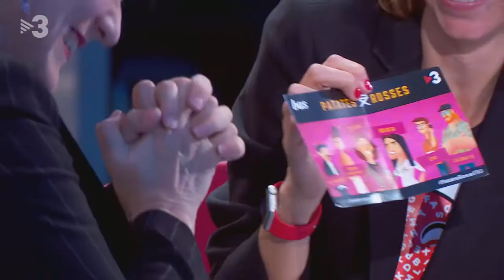1-4-19 PILAR RAHOLA: "Espanya és un estat de dret cada vegada més retallat".(by FAQS-TV3-30-3-19)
Hem repassat l'actualitat de la setmana amb la periodista Pilar Rahola, que ha assegurat que "Espanya és una democràcia però que és un estat de dret cada vegada més retallat".